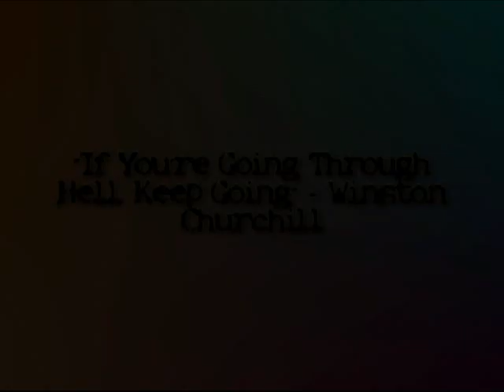If You're Going Through Hell, Keep Going, Move Forward!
I've always thought that Churchill was a great leader.  If it's hard now, keep going.  I've added the "move forward in life" bit.  I tell myself that.

My wife and I filmed this in Ennis, Texas.  Music is by me called "Smoothie" off the "Forward" album that was recorded in Pasadena, California while attending Fuller Theological Seminary.